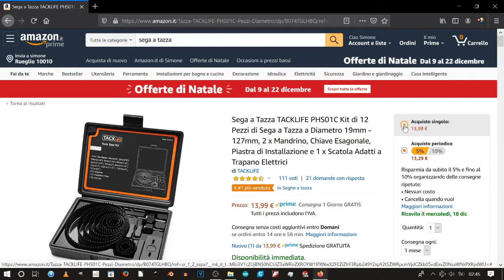Chiedilo a Babbo Natale - montare faretti led senza sega a tazza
Dimostro a Babbo Natale che me la cao anche senza di lui

Mini tutorial natalizio